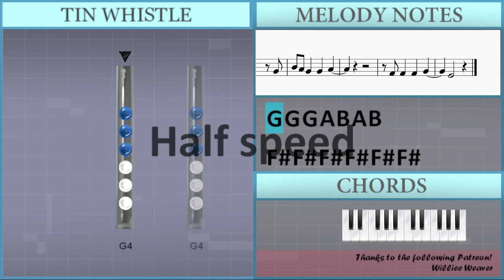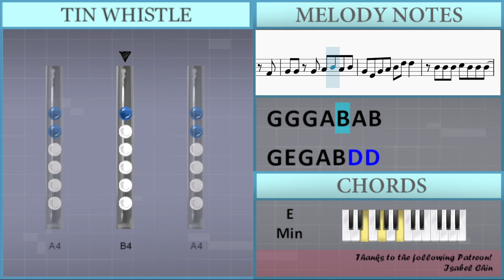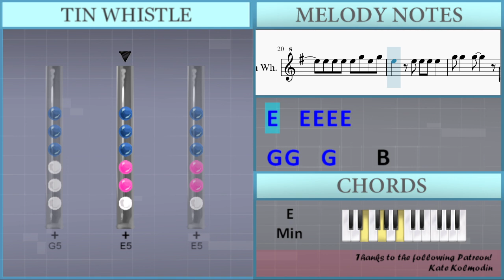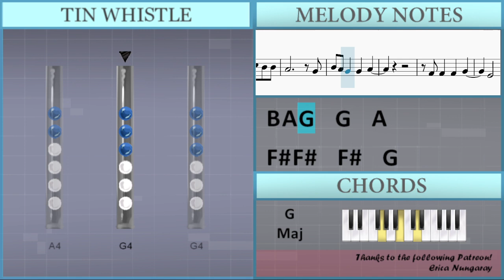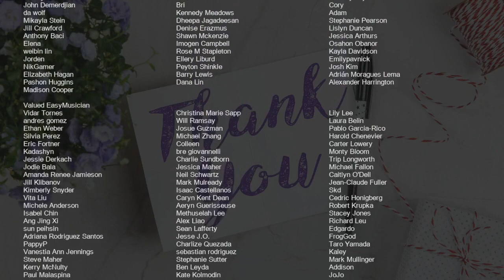SUPER EASY: How to play Misery Business by Paramore on Tin Whistle (Tutorial)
Comment and let us know how the videos have helped you. It keeps us going! :)The easiest way to learn how to play Misery Business (SUPER EASY) by Paramore on the tin whistle. It's a tin whistle tutorial for Misery Business (SUPER EASY) by Paramore.

EasyTinWhistleLesson teaches you to play the your favorite instrument, through easy and simple animation so that you too can learn how to play Misery Business (SUPER EASY) by Paramore on the tin whistle easily. A tin whistle tutorial with visual animation graphic.

Lettered notation:
G4 G4 G4 A4 B4 A4 B4
Gb4 Gb4 Gb4 Gb4 Gb4 Gb4
E4 E4 E4 E4 E4
G4 E4 G4 A4 B4 D5 D5
B4 B4 B4 C5 B4 B4 B4
A4 A4 A4 A4 A4 A4 G4
E4 B4 B4 B4 B4 D5 D5 D5
D5 C5 C5 G4 G4 D5 B4 D5
B4   B4 B4 B4 C5 B4
A4 A4 A4 G4 A4 B4   B4
B4 B4 B4 B4 B4
B4 B4 A4 A4 G4 E4
B4 B4 B4 G5 G5   G5
B4 B4 B4 A4 D5   B4
B4 B4 B4 B4 D5   E5
E5 E5 E5 E5 G5 E5 G5
A4 B4   B4 A4 B4 A4 G4
Gb5 G5     B4
B4         C5
B4 A4 G4 G4   G4   A4
G4 A4
B4 A4 G4 A4 B4 B4 G4
E4   B4       B4 B4
B4 B4 A4 A4 G4 G4 E4 A4
D4         D4
B4 A4 G4 A4 B4 A4 G4 G4
E4           E4
B4 B4 B4 D5   B4   A4
G4 A4
B4 B4 B4 B4   C5 B4 B4
A4           G4
B4 A4 G4   G4   A4
Gb4 Gb4   Gb4   G4
E4